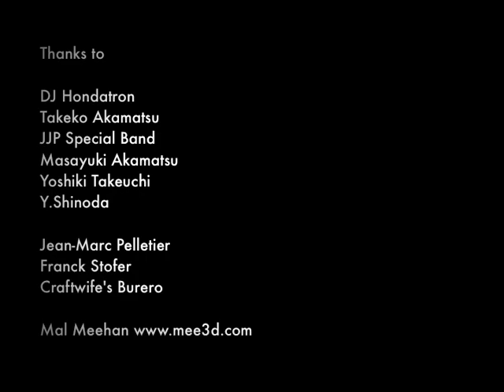Jean-Jacques Perrey's documentary film screeing event in Japan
Several years ago, I bought the DVD of Jean-Jacques Perrey's documentary film "Life, Laughter & Loops". It was really great movie, so that I had a screening + talk + live event for that.